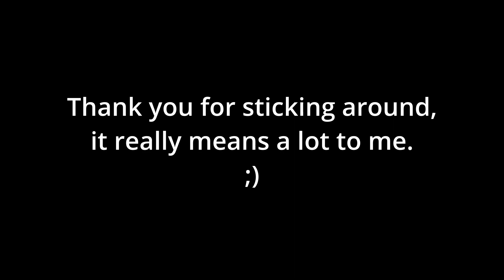Mega Build | Part 1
So I finally finished the rock portion of this build, and am tired.